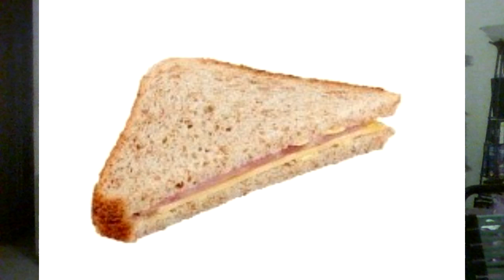Smackdown 12/20 and Raw 12/23 A double show, not a bad way to lead up to Christmas